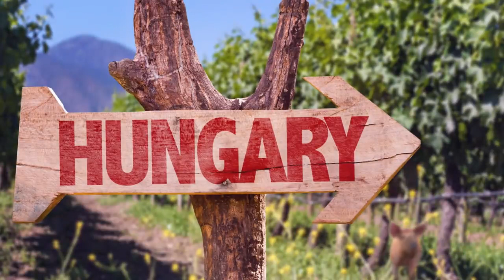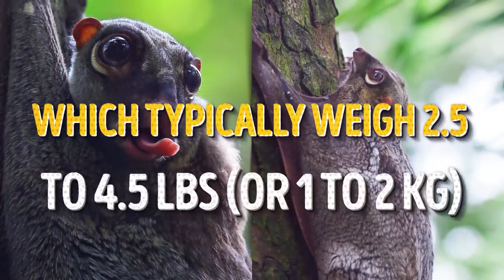Unique animal existing in real | Unseen facts #22